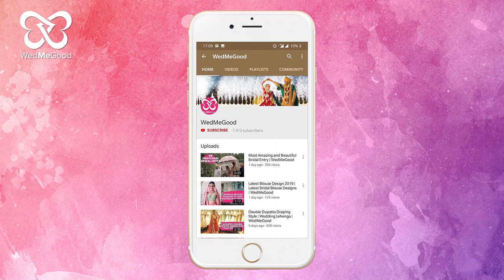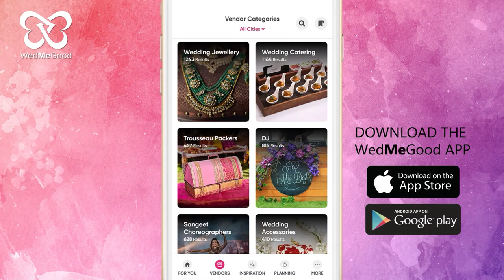Groom's Musical Surprise For The Bride | WedMeGood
This video will make you want to DM it to your bae right away 🥺❤️. *BRB, we need tissues!*
Watch it until the end to see beautiful renditions of ‘Afreen Afreen’, ‘O Sanam’ and more by Shanay Shah for his beloved @suneri.shah